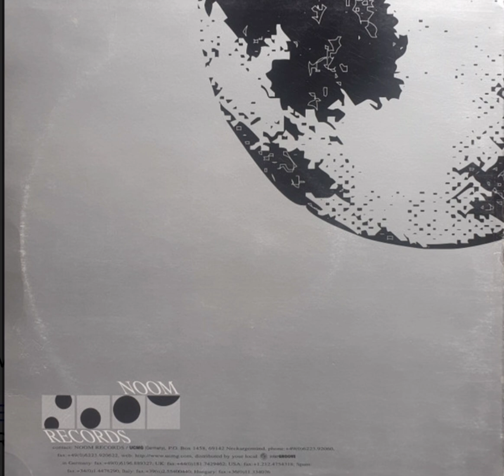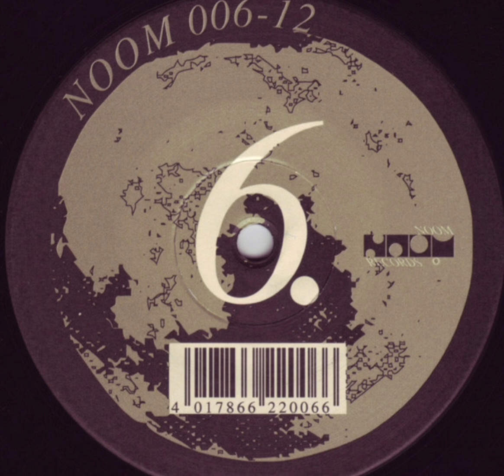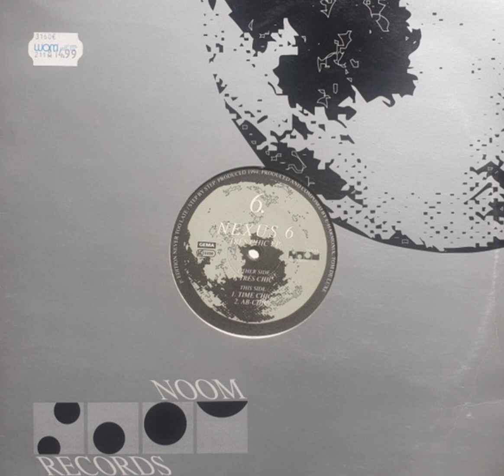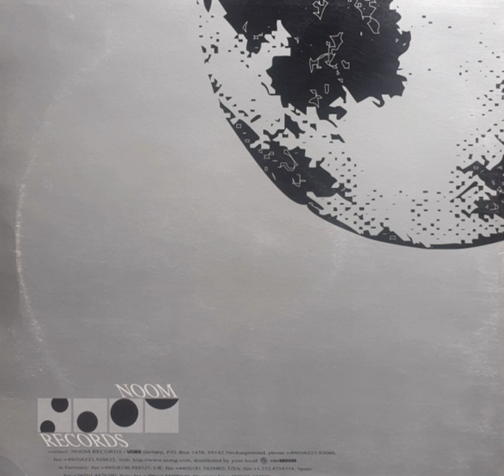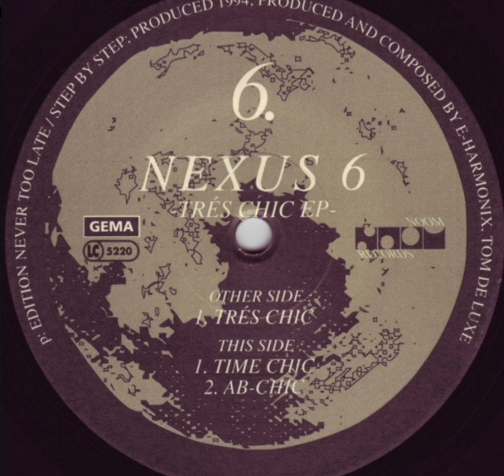NEXUS 6 -Ab-Chic - (1994)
Label:
Noom Records – NOOM 006-12
Format:
Vinyl, 12", EP, 45 RPM, 33 ⅓ RPM
Country:
Germany
Released:
1994
Genre:
Electronic
Style:
Acid, Hard Trance

OWNERSHIP OF THE CONTENT:
Techno Addiction does not own the rights to this content. It is not a monetized channel but the producers and whoever has the copyright can charge for me to have their songs on it, get informed. My goal is to promote music that I like. If any of the legal owners do not want their music on my channel, please send me a message before putting a claim or warning to YouTube and the song will be removed immediately. Thanks.

TITULARIDAD DEL CONTENIDO:
Techno adiccion no posee los derechos sobre este contenido.
No es un canal monetizado pero los productores y quien tenga los derechos de autor si pueden cobrar por qué yo tenga sus temas en el, Informense.
Mi objetivo es promover la música que me gusta. Si alguno de los propietarios legales no quiere su música en mi canal, por favor envíeme un mensaje antes de poner una reclamacion o advertencia a YouTube y se eliminará la cancion de inmediato.
Gracias.